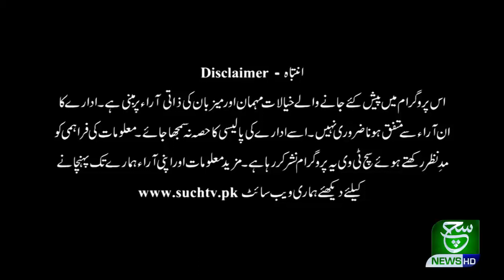Khaber Honay Tak | 06 March 2020 | Such Tv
{Tags}